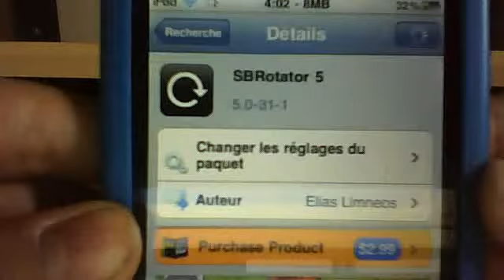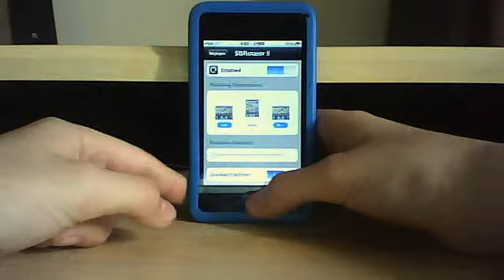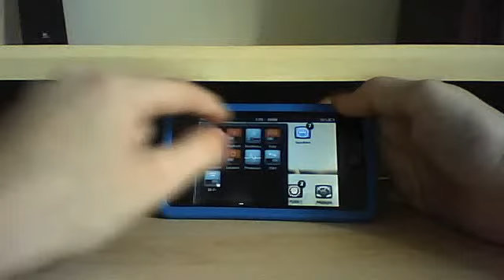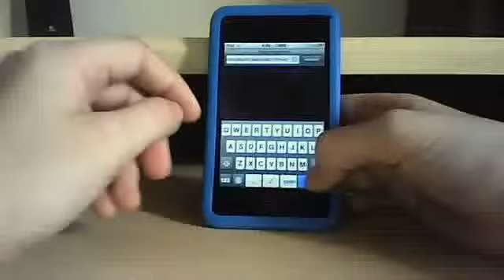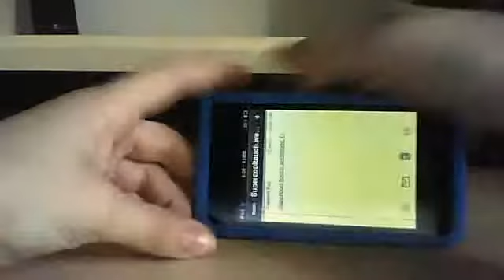sbrotator 5 - permet de tourner votre springboard